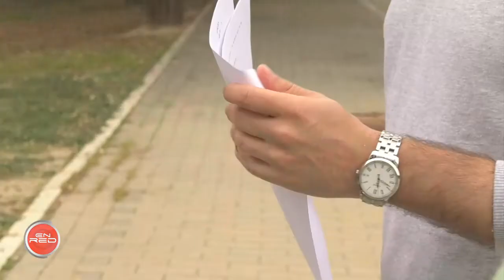Programa EnRed: Webserie 'Un rollo más'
'Un rollo más' es una webserie de 8 capítulos de 5 minutos de duración que narra lo que ocurre en los baños de un instituto entre clase y clase. A través de un formato de cámara fija instalada en el espejo, la serie aborda las vivencias y preocupaciones de los adolescentes, siempre desde un punto de vista humorístico. ‘Un rollo más’ es un proyecto nacido en un centro educativo de Fuentes de Andalucía (Sevilla) a raíz de un taller de creación de cortometrajes.